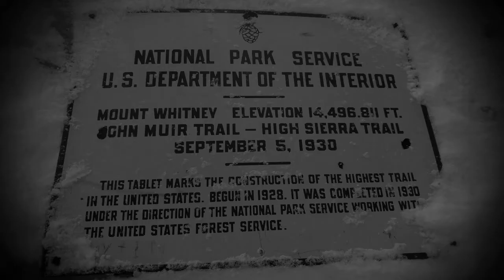rebo on the pct Mukkle Up Productions